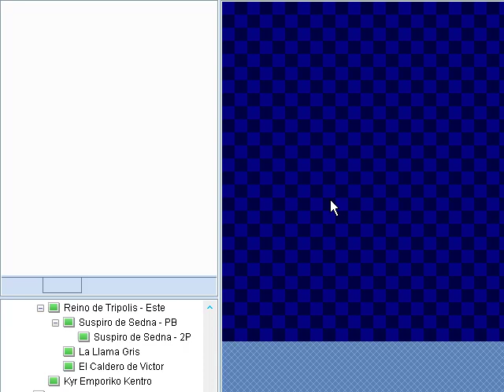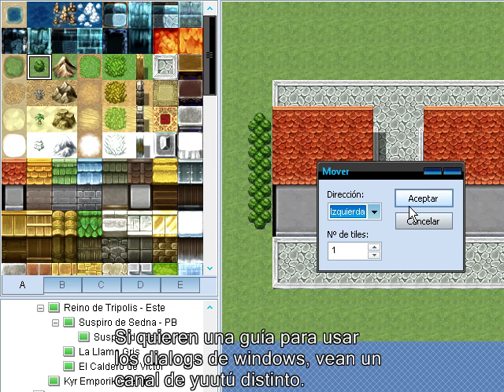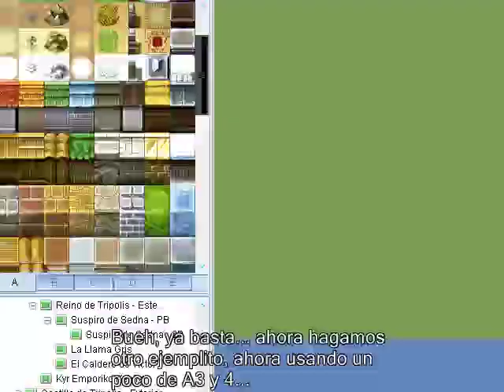Trucos de mapeado (supuestamente)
Distintos "trucos" de mapeado con el RPG Maker VX. Ya saben, el mapeado en VX, aunque mayoría es sencillo, es medio complicadito también x'D, si uno quiere desligar un poco del modus operandi normal del mismo.

El video trata sobre el comportamiento de los TileA1, 2, 4, y el 3 que funciona levemente distinto. Además del mover mapa, que puede ser usado junto al aumento/disminución de espacio para eliminar el "borde uniforme". Y simular que "ahí sigue" xD.

Música y grabación por mí, Orochii Zouveleki.
(La segunda canción por cierto es un tipo de cover chapuza o más bien algo así como remix extraño del "Man with the Machinegun de Uematsu Nobuo en Final Fantasy VIII).